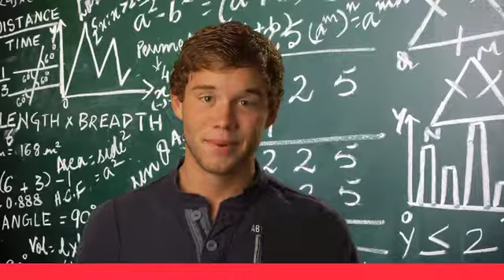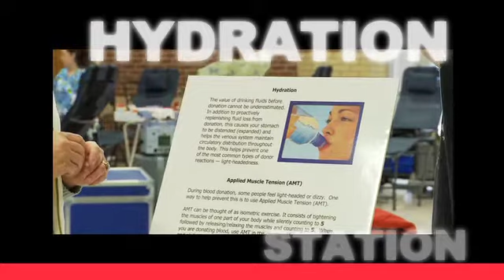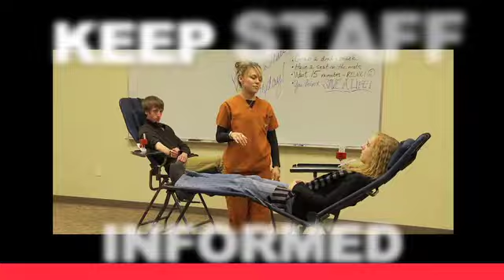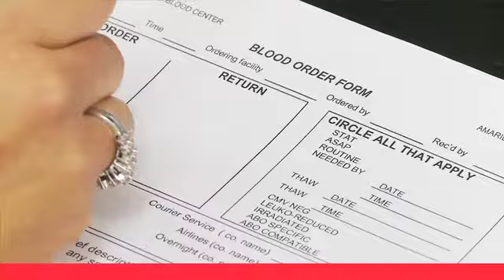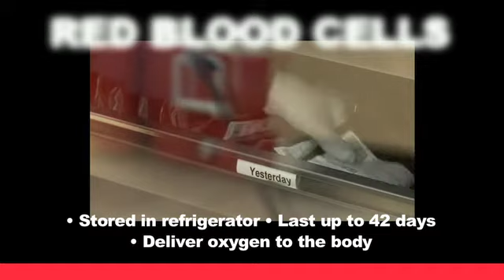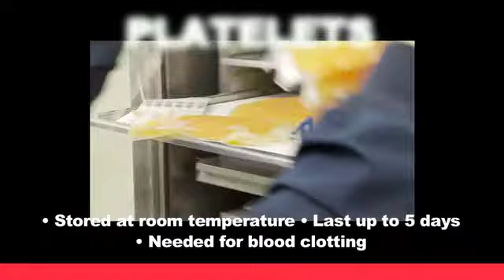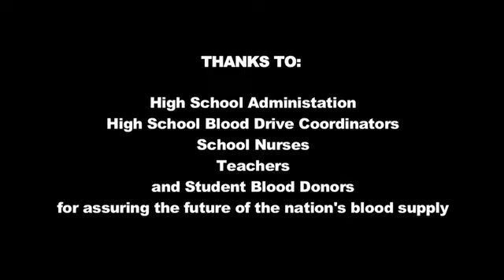Coffee Memorial Life Live it and Give It STUDENT Video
This video is intended to provide information to the high school blood donor so that they will know exactly how to prepare, what to expect and the value of volunteer blood donation.